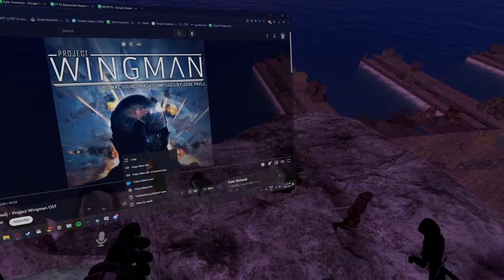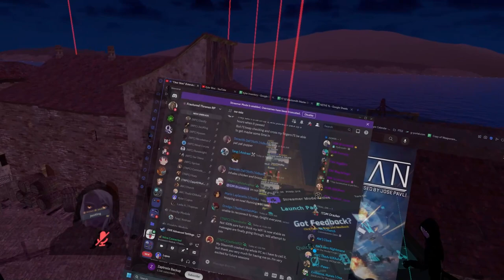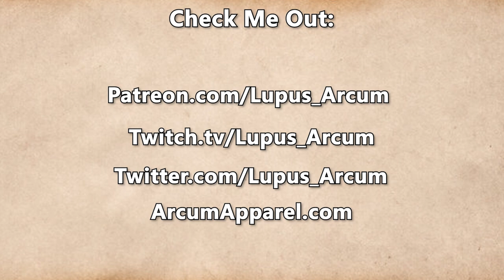Fractured Thrones Season 3 | EPISODE 52 'Force Of Will' | Part 4 of 4